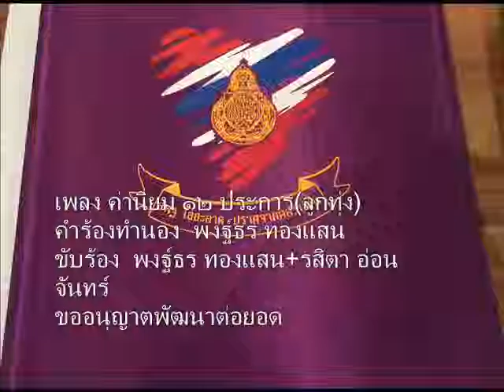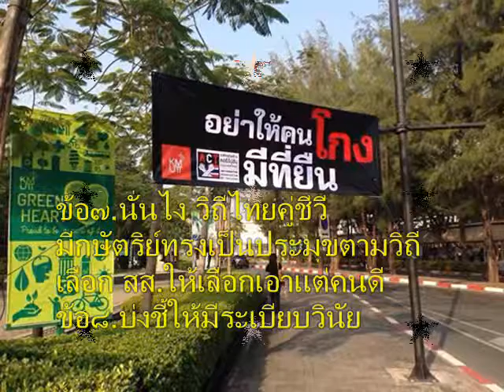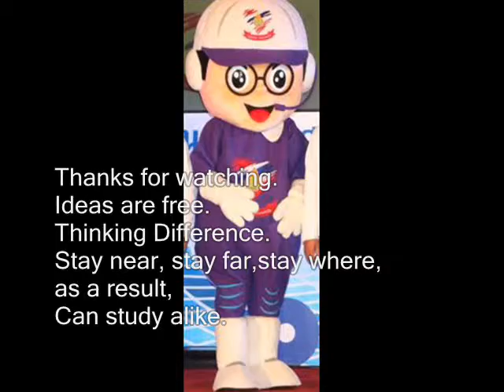025+ค่านิยม 12 ประการ(ลูกทุ่ง)+โครงการสพฐ ใสสะอาด ปราศจากคอร์รัปชัน+580722+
เพลง ค่านิยม ๑๒ ประการ(ลูกทุ่ง)
คำร้องทำนอง  พงฐ์ธร ทองแสน
ขับร้อง  พงฐ์ธร ทองแสน+รสิตา อ่อนจันทร์

ค่านิยม ๑๒ ประการ
ฝากให้ยึดมั่น
เป็นหนทางก้าวเดิน

เพื่อเมืองไทยก้าวไกลให้เจริญๆ
มาเถิดร่วมกันเดิน
ตามเส้นทางสร้างสรรค์

ข้อ๑.รักชาติศาสนา พระมหากษัตรา สถาบันให้ยึดมั่น

ข้อ๒.ซื่อสัตย์แบ่งปันๆ
ข้อ๓.จำมั่น กตัญญูไม่เสื่อมคลาย

ข้อ๔.ใฝ่หาความรู้
ข้อ๕.อุ้มชู วัฒนธรรมไทย

ฟังแล้ว ขอจงเข้าใจๆ
ข้อ๖.จำไว้ มีศีลธรรม สร้างความดี
เรียนรู้ประชาธิปไตย

ข้อ๗.นั่นไง วิถีไทยคู่ชีวี
มีกษัตริย์ทรงเป็นประมุขตามวิถี
เลือก สส.ให้เลือกเอาแต่คนดี
ข้อ๘.บ่งชี้ให้มีระเบียบวินัย

ข้อ๙. มีสติรู้ตัว รู้ดีรู้ชั่ว มีศีลธรรมประจำใจ
ข้อ๑๐.ความพอเพียงเลี้ยงกาย
ข้อ๑๑.ให้เข้มแข็งมีความละอาย

ข้อ๑๒.จำไว้ประโยชน์ส่วนรวมให้คำนึง
๑๒ ข้อจงตราตรึง สร้างเมืองไทยให้รุ่งเรือง.